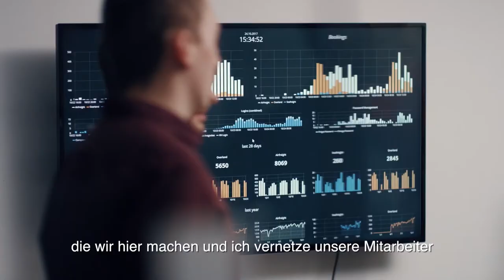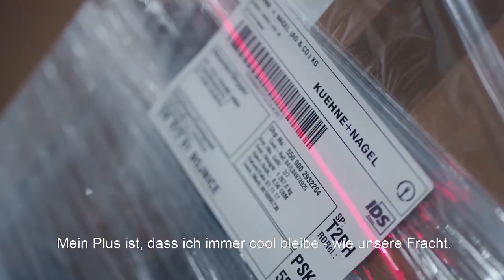Entdecke die Jobvielfalt bei Kühne+Nagel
Sie möchten Ihre Karriere bei einem der Weltmarktführer in der Logistikbranche starten? Bringen auch Sie Ihr persönliches Plus mit ein und gestalten die Zukunft der Logistik mit.